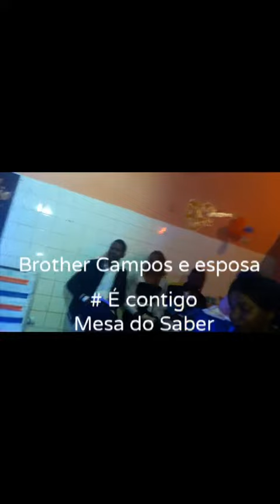Brother Campos e Esposa- É contigo .